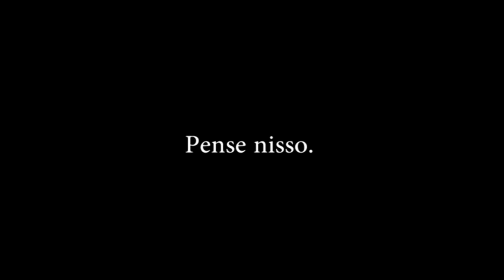Bate Papo com os Vereadores - Rodrigo do Treviso (14/07/23)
O Vereador Rodrigo do Treviso (União Brasil) fala sobre futebol varzeano, iluminação pública, a fiscalização na área da saúde, os projetos e leis aprovados e o trabalho junto à comunidade.
Apresentação: Carlos Garbo.